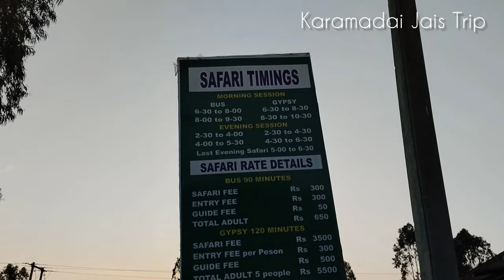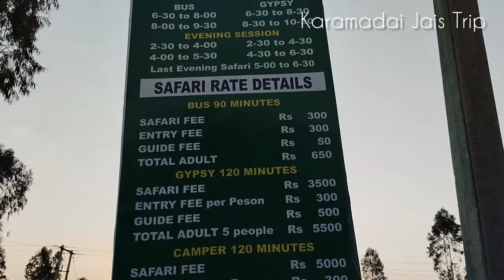புலிகளும் யானைகளும் வாழும் காட்டில் அந்தி சாயும் வேளையில் ஒரு பயணம் சரியான நேரம் இதுதான் Episode 2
நீலகிரி மாவட்டத்தின் தமிழ்நாடு கர்நாடகம் கேரளா மூன்று மாநில எல்லையான கூடலூரில் இருந்து முதுமலை வழியாக தமிழ்நாடு எல்லையை கடந்து கர்நாடக எல்லையில் உள்ள பந்திப்பூர் வரை சென்று ஒரு வீடியோவை பதிவேற்றம் செய்துள்ளேன். இந்த சாலையானது கர்நாடகவில் இருந்து தமிழ்நாடு வழியாக கேரளாவிற்கு சரக்குகள் கொண்டு செல்வதற்காக பயன்படுத்தும் முக்கியமான பிரதான சாலையாகும். இந்த சாலை வழியாக பகலில் பயணிக்கும் பொழுதே ஏராளமான யானைகளையும் மான்களையும் நாம் காணமுடியும். அதுவும் குறிப்பாக வெய்யில் காலமான மார்ச் ஏப்ரல் மற்றும் மே மாதங்களில் பயணம் செய்தால் நாம் ஏராளமான வானவிலங்குகளை பார்க்கமுடியும். முக்கியமான புலிகள் காப்பகமான இந்த சாலையில் இரண்டு safariயும் உள்ளது முதுமலை jungle safari மற்றும் பந்திப்பூர் jungle safari.
Bandhipur national park ல் அமைந்துள்ள பந்திப்பூர் jungle safari பற்றி இந்த வீடியோ பதிவில் நாம் காண்போம்.

I have uploaded a video from Nilgiris District Tamil Nadu Karnataka Kerala tri-state border at Kudalur crossing the Tamil Nadu border via Mudhumalai to Bandipur on the Karnataka border.
This road is an important trunk road used to transport goods from Karnataka through Tamil Nadu to Kerala.
While traveling through this road during the day we can see many elephants and deer.
And especially if we travel during the summer months of March, April and May, we can see a lot of fireflies.
An important tiger reserve, there are two safaris on this road, Mudumalai jungle safari and Bandipur jungle safari.
In this video we will see about Bandhipur jungle safari located in Bandhipur national park.